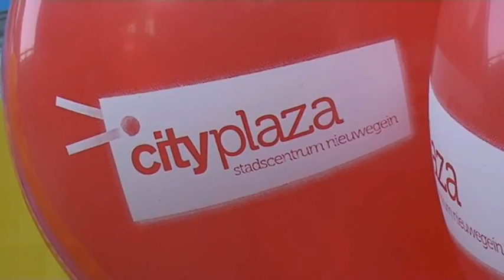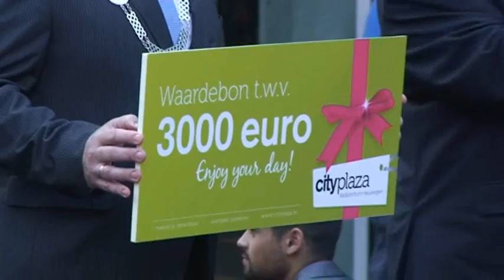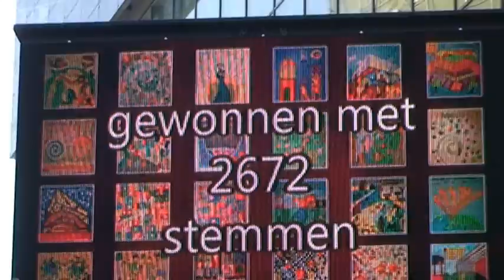Koningin Beatrixschool wint kunstprijs Cityplaza Nieuwegein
De Koningin Beatrixschool wint een cheque van 3000 Euro van het vernieuwde winkelcentrum Cityplaza in Nieuwegein, zij zijn nu zo trots als een pauw.